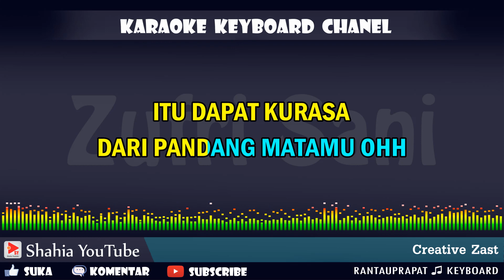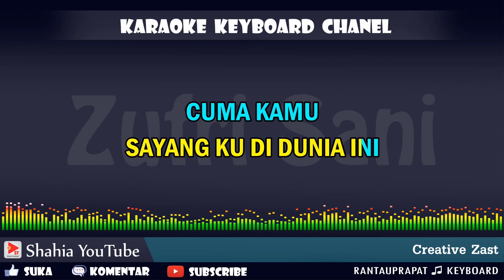CUMA KAMU KARAOKE DANGDUT REMIX RHOMA IRAMA FEAT RITA SUGIARTO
Video Karaoke
Terimakasih